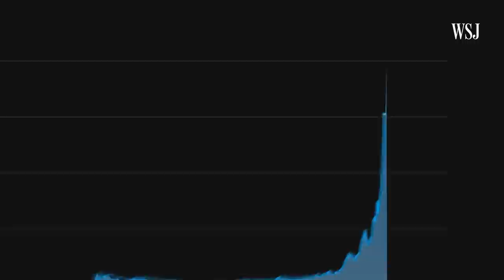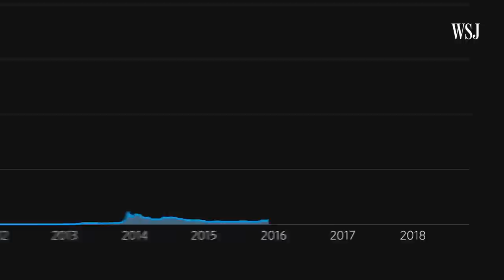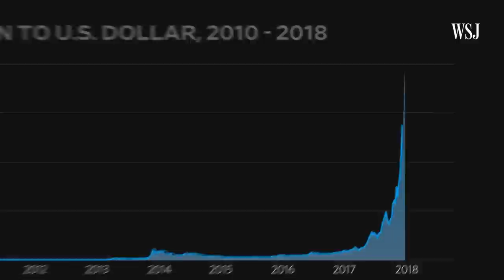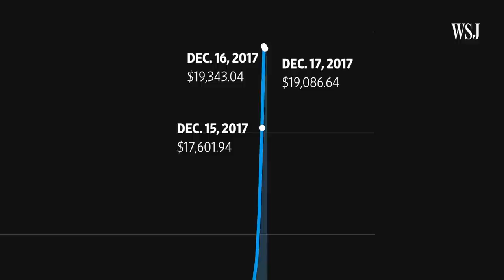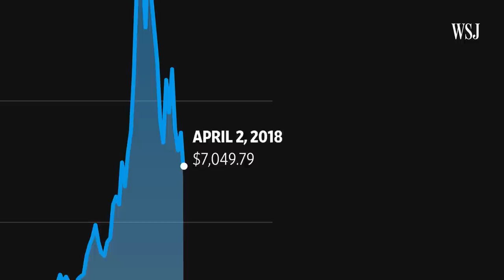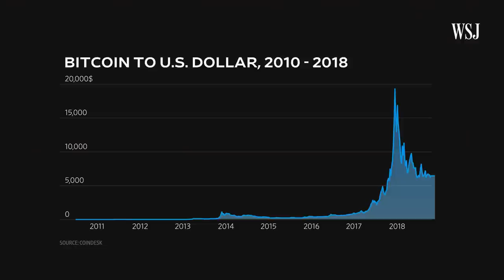WHAT HAPPENS WHEN YOU SELL YOUR HOUSE FOR BITCOIN? by Didi Taihuttu & The Bitcoin Family WJS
It’s so amazing that if you have the courage to change life doors will open and your life will automatically change in a direction you would have never expected. Our Bitcoin step was for many people a strange one and so Wallstreet wanted to know our reason.

🏆 BYBIT 👉🏼 $4100 Bonus + 30% Fee Discount + FREE BIT LAUNCHPAD!!